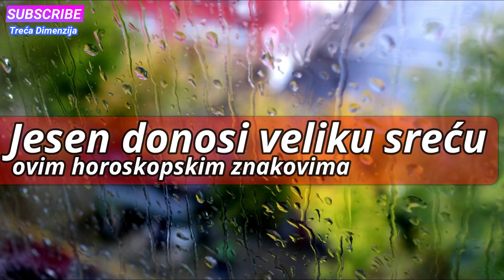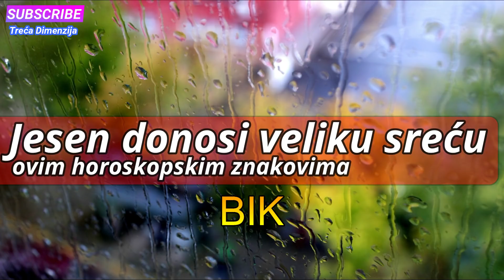Jesen 2020 donosi VELIKU sreću ovim horoskopskim znakovima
Saznajte kojim znakovima Zodijaka će ovo godišnje doba donijeti prelijepe trenutke
Image by walter aytac from Pixabay
tekst stil.kurir.rs
muzička podloga Modern Situations - Unicorn Heads